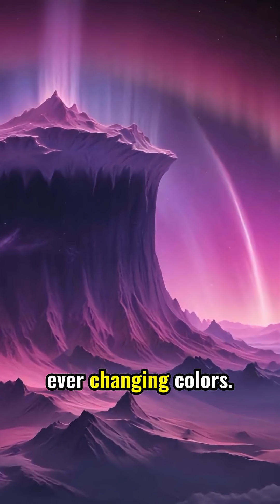Tonight’s Auroras: A Rare U.S. Sky Spectacle 🌌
Tonight’s Auroras: A Rare U.S. Sky Spectacle 🌌—Get ready for a cosmic journey unlike any other! Witness the awe-inspiring beauty of the northern lights as they illuminate skies over 17 U.S. states, including rare sightings in Illinois, Iowa, and Northern California. This mind-bending exploration of the universe is brought to life by a powerful coronal mass ejection, sending solar particles colliding with Earth's magnetic field to create vibrant curtains of green, pink, and purple light.

Unravel the mysteries of this celestial phenomenon by heading to dark skies away from city lights after 10 p.m. local time. Look to the northern horizon for your best chance to capture this cosmic dawn. Bring your camera and let the universe’s scale and beauty transform your perspective. This extraordinary event reminds us of the deep connection between Earth and the sun, sparking curiosity about space exploration, astronomy, and the origins of our universe.

Join us as we explore more cosmic adventures and uncover the wonders of galaxies and astrophysics. Your front-row seat to the universe awaits tonight—don’t miss it! 🌌✨